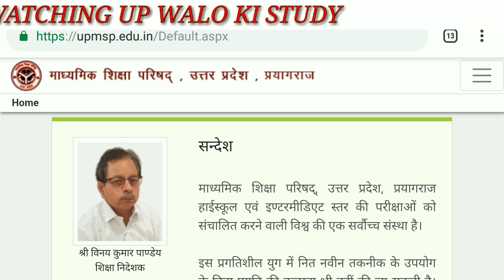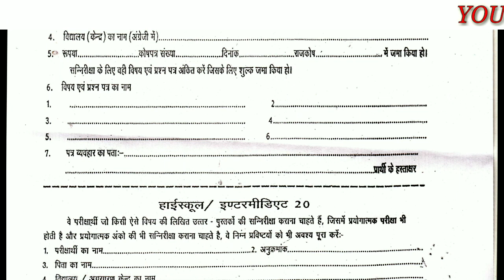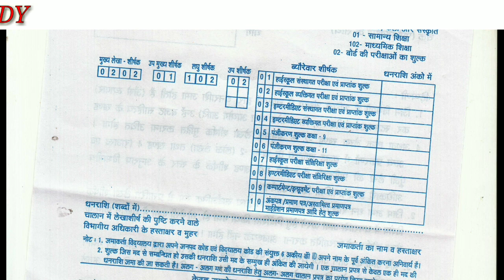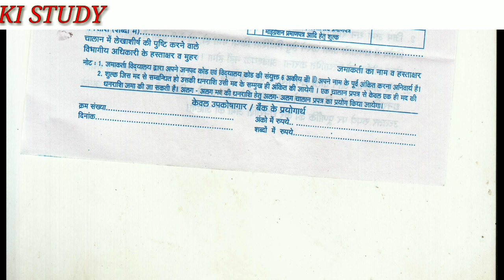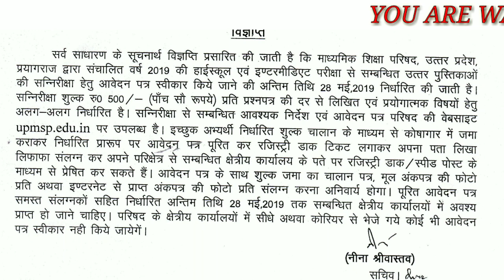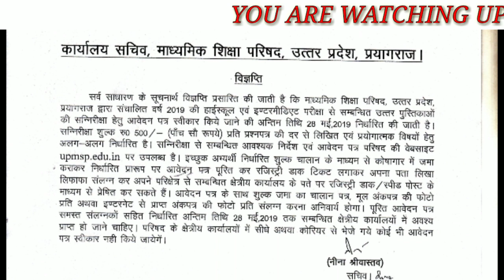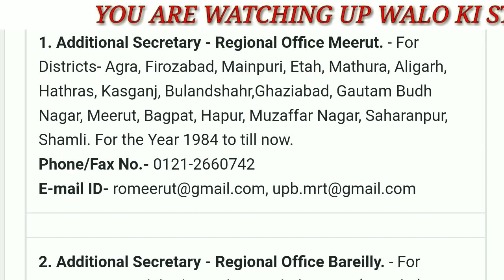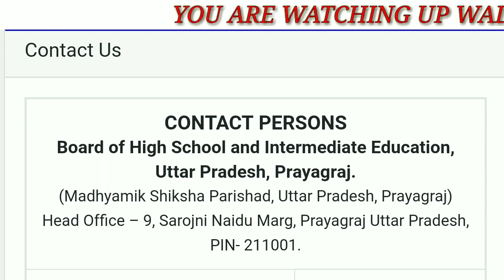UP BOARD SCRUTINY FORM 2019 KAHA BHEJE | UP BOARD SCRUTINY FORM KIS PATE PAR BHEJE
Utter pradesh scrutiny form kaise bhare kaha bheje chalan form kaise bhare kaha bheje puri jaankari hindi me puri video dekhe 2019... Niche link me click kare...